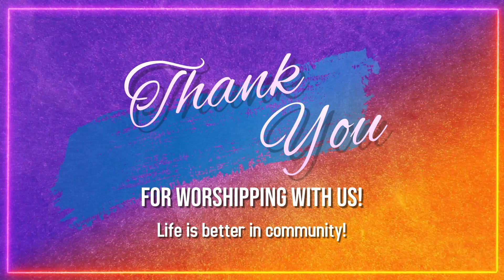Announcements (7-2-23)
ANCC Announcements for the week of July 2, 2023.